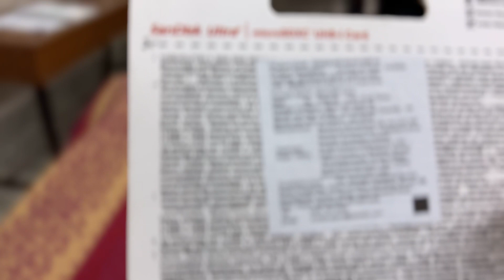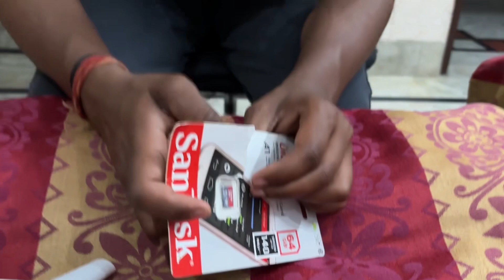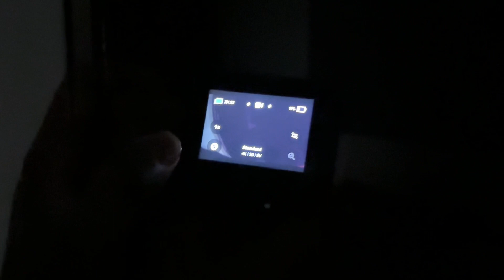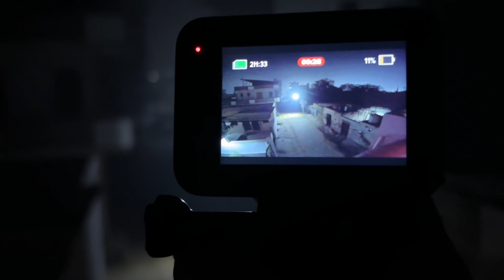Go pro 10 unboxing & detail review